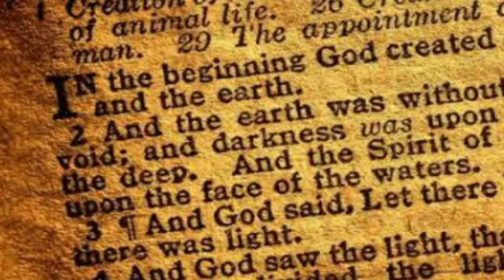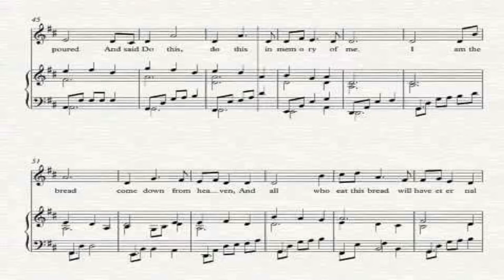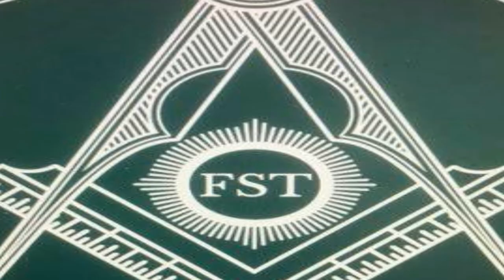5 THINGS YOU DIDN'T KNOW ABOUT THESE PAINTINGS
Suggestions are highly encouraged and appreciated for the improvement and more educational content.

Intro:
Tv Static Noise with Sounds HD
by Creative Film

Keyboard Typing Sound/ Free Sound Effects / Home and Office Sounds
by Free Sounds Library